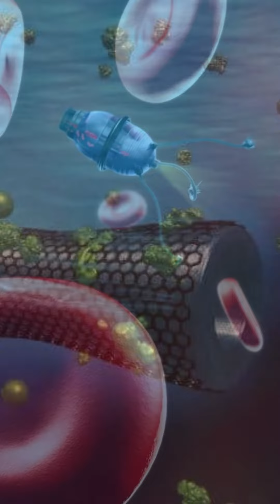ROBÔ QUE PODE DESTRUIR O MUNDO!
00:00 - DEIXA O SEU LIKE!
00:59 - SE INSCREVE NO CANAL S2